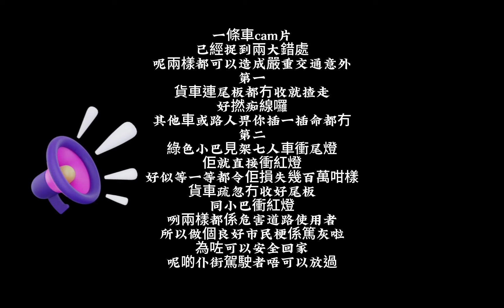「亂配字幕」呢兩大錯處會造成嚴重交通意外！